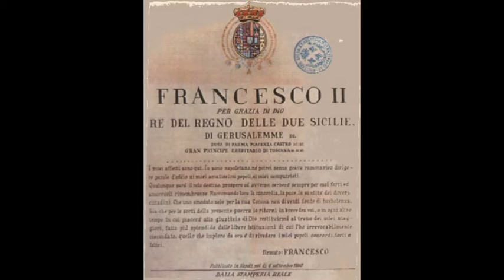A Gaeta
maestà e firnut...
avimm perdut
o'regn è cadut.
sti curnut e svregognat
c'hann massacrat,
fuit, fuit maestà
nun v'hanna piglià.
l'onor vuost e della terra vuost
è ssalvo
vui non siet stat scunfitt
avit salvato
megliè cche putiv
i populo vuost.
Sti assassin
ca s'fann chiamà fratell
sò dèmuni
arrubbano e stuprano
in nome dell'Italia.
Avit raggion Maestà
nun ci resteranno
manco gli occhi pe piangere.
U popolo vuost non s'arrenn
cumbatt semb po nomm vuost
e pa terra soia
e pur fra cient'ann
e Brègande farann dann.
a memoria mai s'adda arrèenn
chesta nfamità adda finì
Viv o 'popolo Duosicilian

Renna R.M. 04/02/16